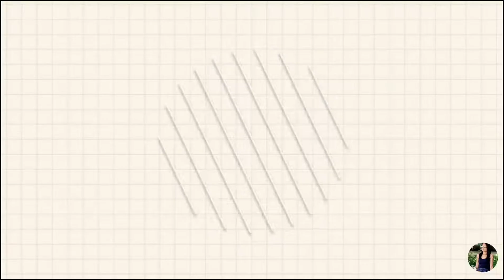Going to badian Dalaguete, Cebu